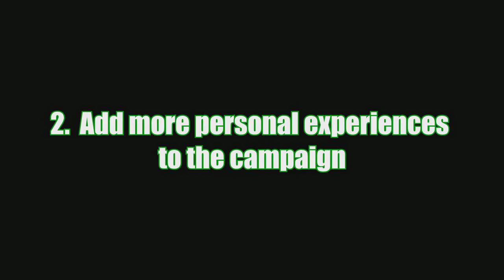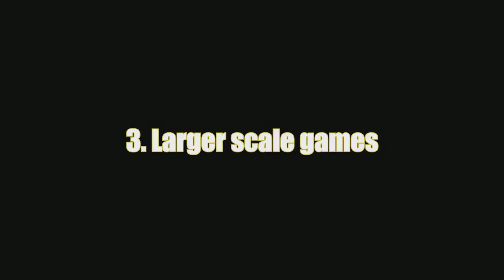Gold Cup Round 2:: UberNick vs. Frozensword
Vote for your favorite commentary in the comment section below. Leave feedback about commentaries if you can